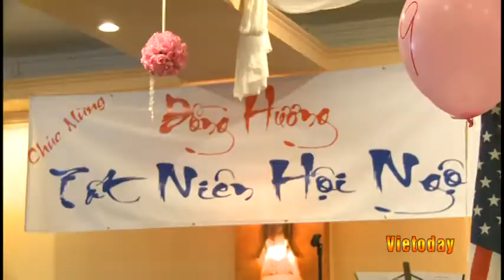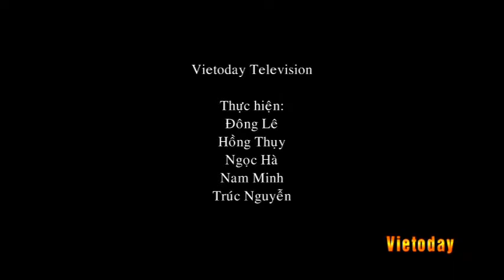Vietoday TV - Phóng sự Cộng Đồng Jan 09, 2013